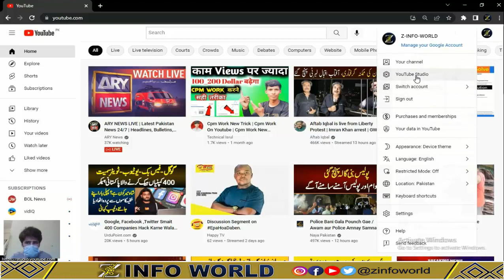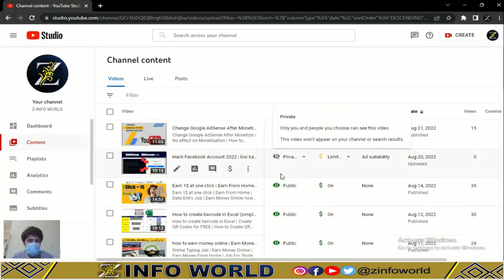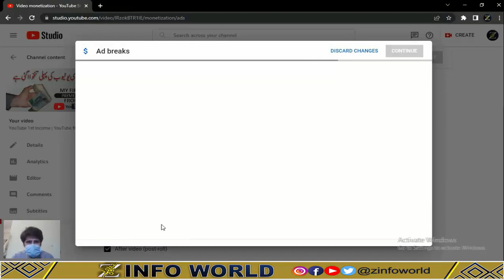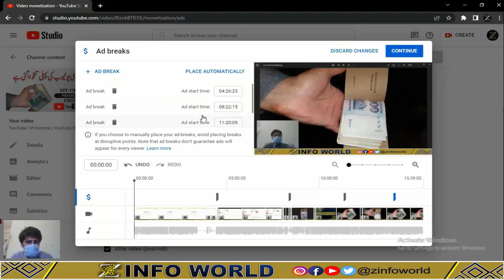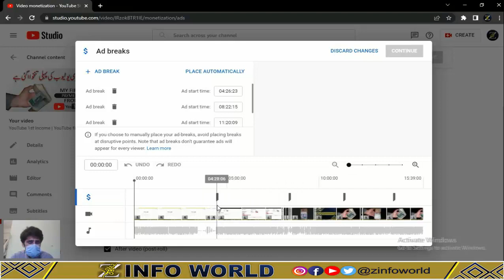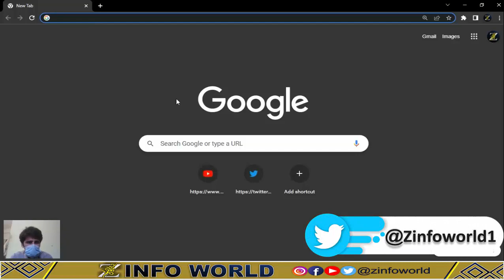How to Add Multiple Ads in YouTube Video | Mid-roll | YouTube Video Par Ads Kaise Lagaye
Learn how to use ad breaks and add multiple ads on your youtube videos & increased your earnings,